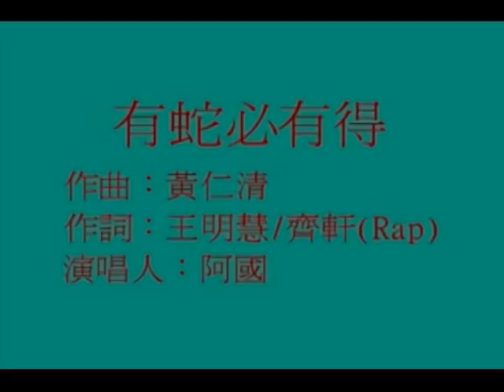廣播名人阿國---有蛇(捨)必有得！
財神爺駕到！

：快迎財神爺 " 阿國 "兄 ，祝您

           蛇年--有蛇(捨)必有得！

  雙料連莊的九座金鐘獎名主持人"阿國"出CD唱片了！只要您在傍晚塞車時打開警廣的頻道，阿國的磁性聲音就會讓您駕車的心情徹底舒緩，屬蛇的阿國今年鴻運當頭，被黃仁清音樂大師相中，成為蛇年年歌專輯的主唱人，才華洋溢的阿國唱作俱佳，創造歷史紀錄，是幾千年以來第一個唱出蛇年年歌的人，真是替屬蛇的人出了一口悶氣，無辜的蛇年硬被稱做小龍年，蛇怎麼也不像龍啊

(蛇年.捨得年，"有捨有得"CD專輯收入捐給慈善團體做公益，黃大師和阿國需要您的支持，購買"有捨有得"專輯.詢問電話--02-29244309黃小姐，單張購買200.郵費40.敬請團購免郵費.
    帳號明細--華南銀行城內分行008
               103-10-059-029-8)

        福相的"阿國  "方頭大臉真像財神爺下凡，由上面的圖像就知，扮財神爺絕不用化裝，由他來詮釋年歌絕對為大家帶來財運，您若發了財可別忘了屬蛇的 " 阿國 "財神爺！